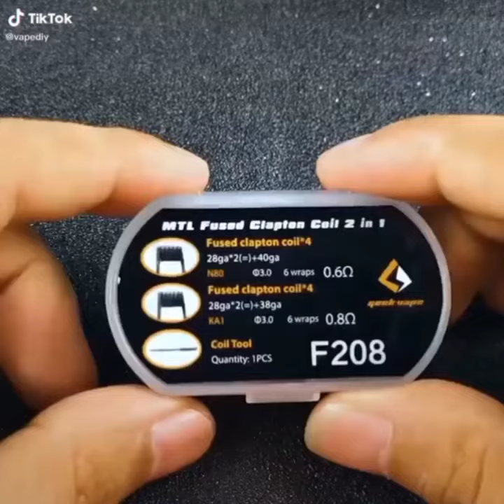บุหรี่ไฟฟ้าโหดๆ